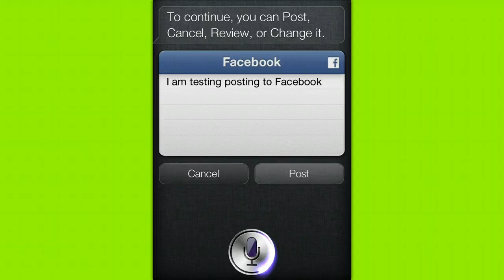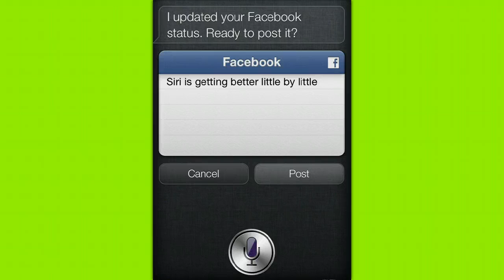iOS 6 Feature: Post to Facebook with Siri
- Post to Facebook with Siri